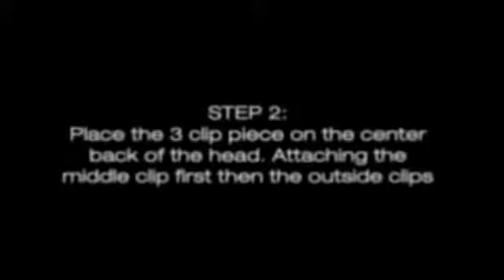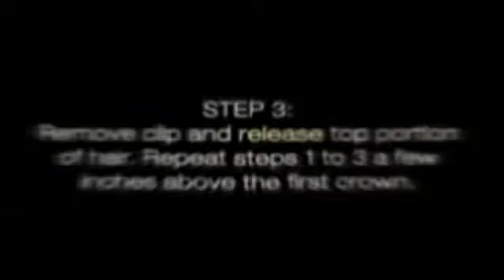ML 145150612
Video Migrado